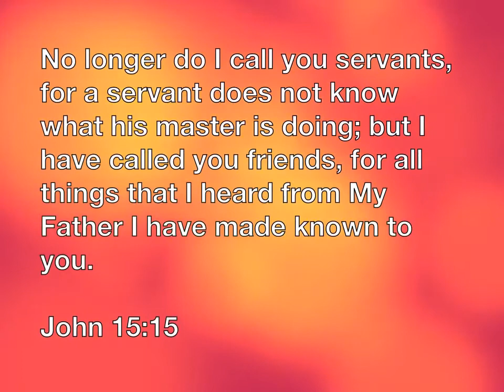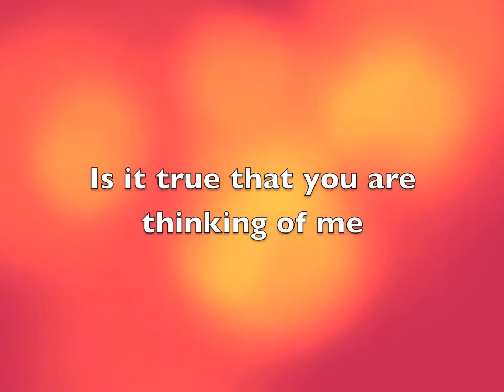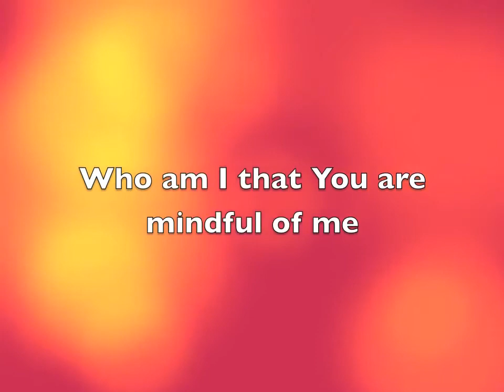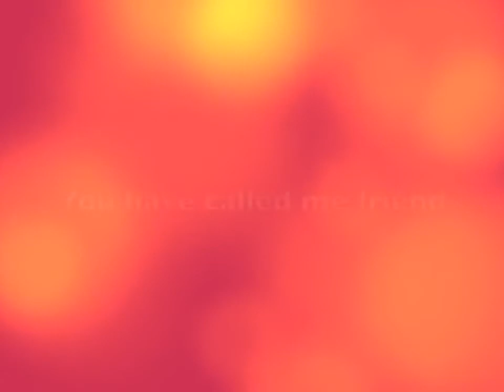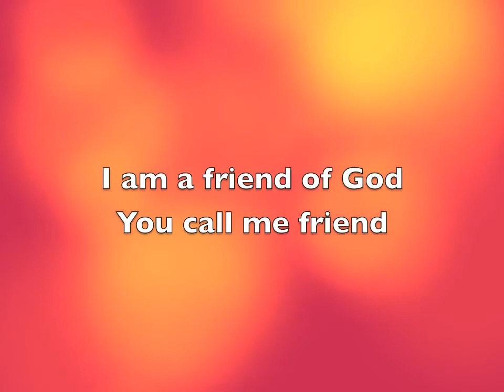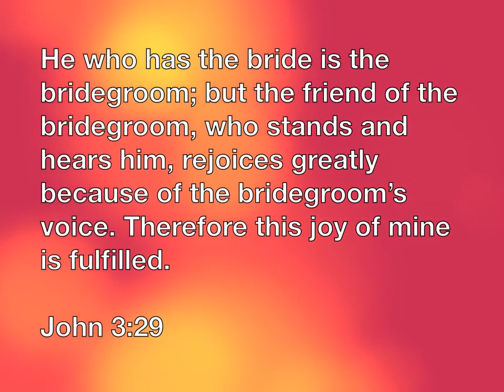Friend of God Israel Houghton HQ w lyrics